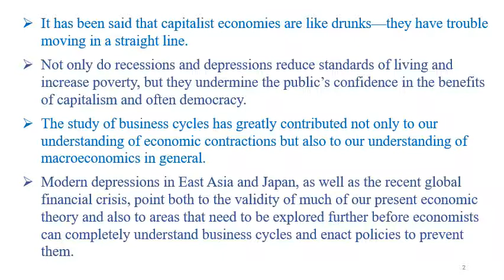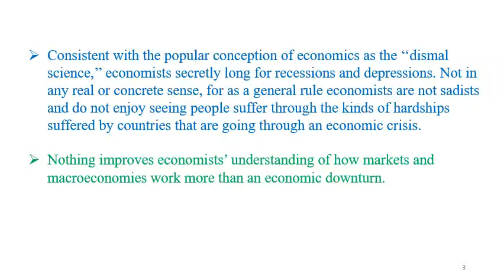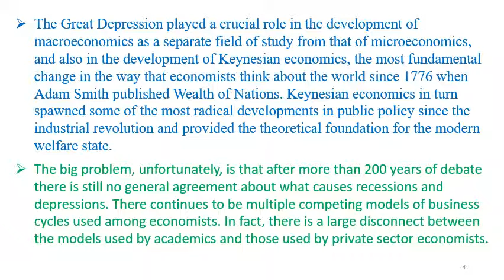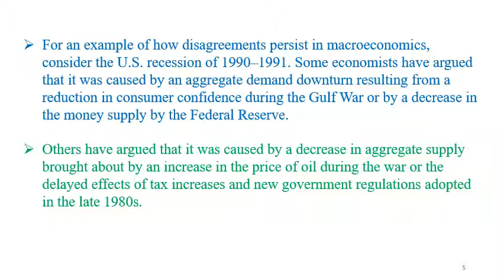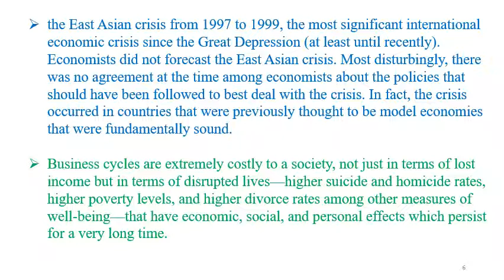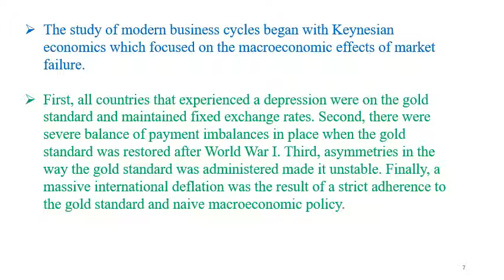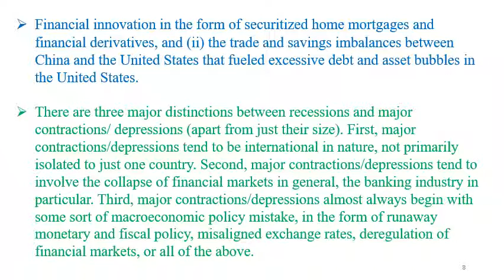تخصص اقتصاد - آزمات الاقتصادية والمالية - د/ حسام عبد القادر - CH 1